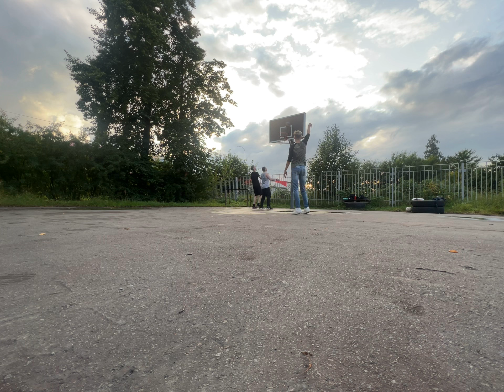Игра в баскетбол - стритбол / Ребята захотели веселья.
Наш телеграмм, самые горячие новости из жизни стримера и его окружения
Каждый должен посмотреть:
Каждый твой просмотр, лайк, комментарий, любое твое действие нам помогает, спасибо, что с нами !!!